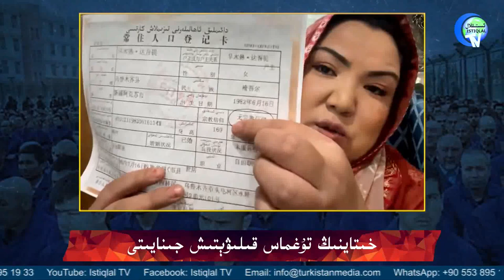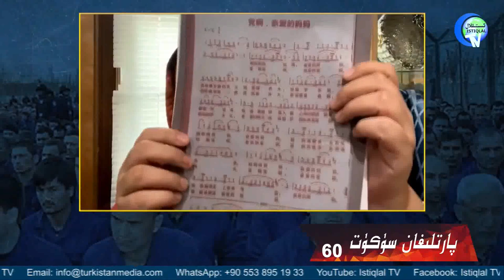دۇنيادا بۇنىڭدىنمۇ ئارتۇق خورلۇق بارمۇ؟ / Dunyada Buningdinmu Artuq Xorluq Barmu?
دۇنيادا بۇنىڭدىنمۇ ئارتۇق خورلۇق بارمۇ؟
Dunyada Buningdinmu Artuq Xorluq Barmu?